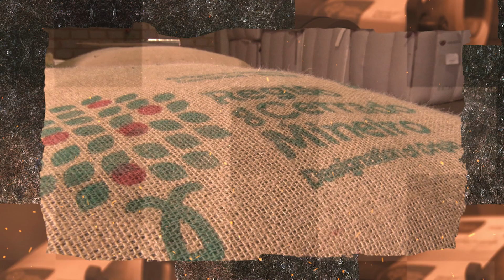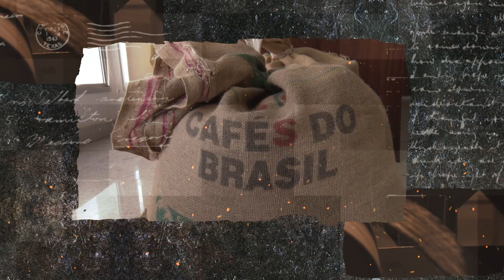Cerrado 50 anos: A importância da participação feminina no avanço da qualidade e comercialização...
Presença feminina no Cerrado Mineiro é cada vez mais forte em todos os elos da cadeia: da produção às negociações